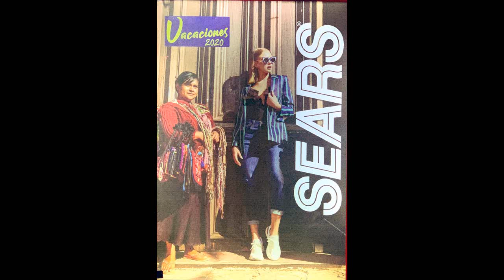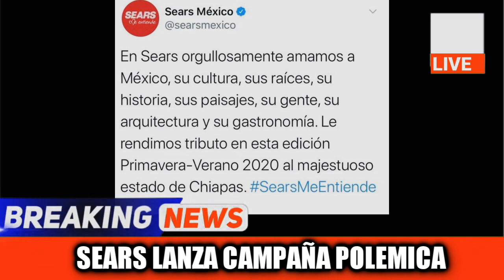La Campaña Publicitaria de SEARS ⭕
~ Alfredomatta